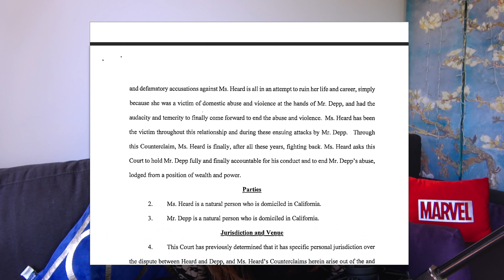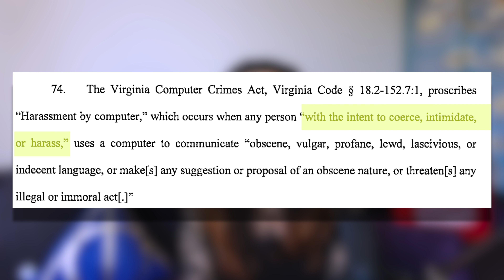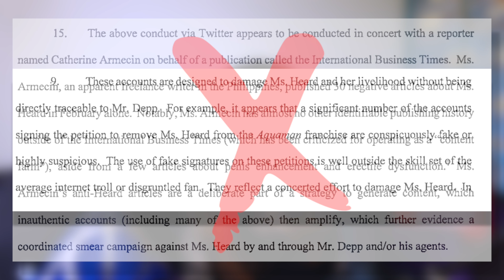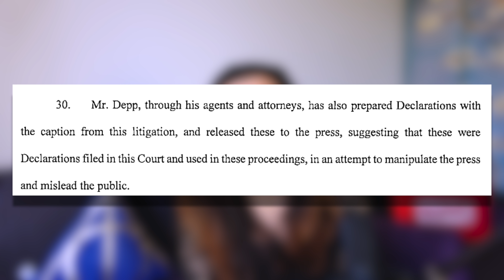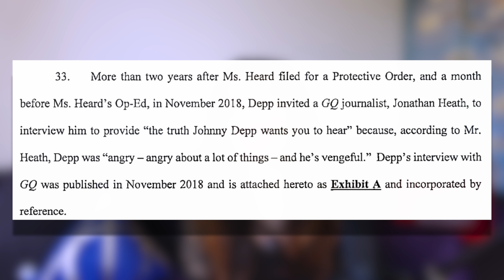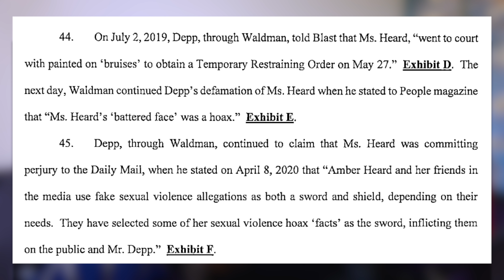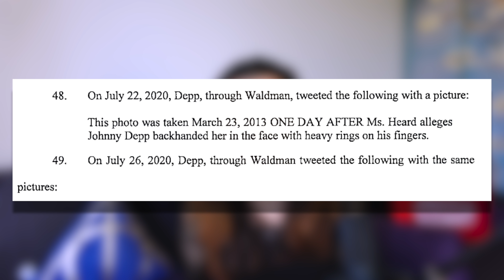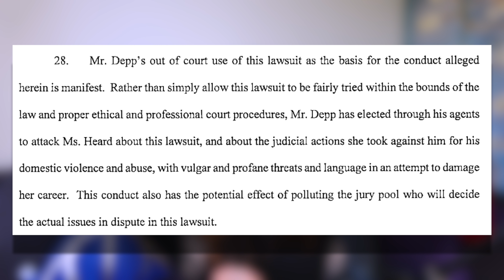Johnny DEPP v Amber HEARD - Does Amber's Counterclaim Have Any Merit?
Stars intro theme by Eva Grace